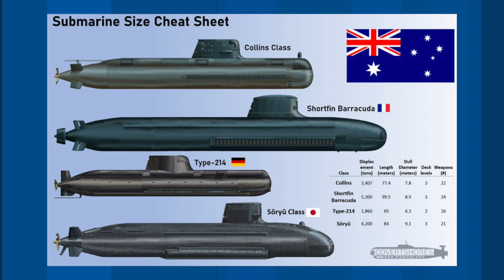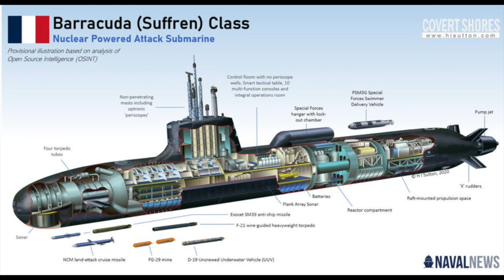AUKUS Liên Minh Phòng Thủ Chiến Lược Ba Bên Úc, Anh và Mỹ